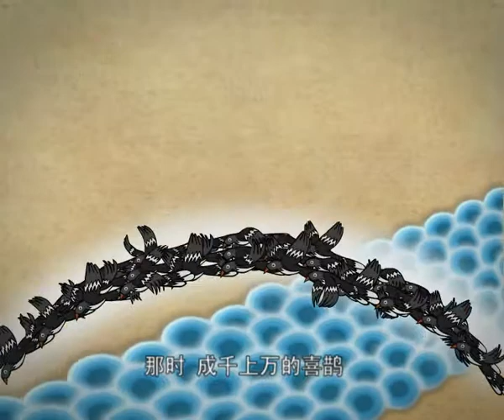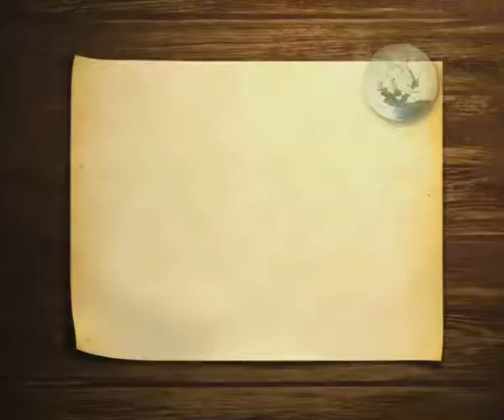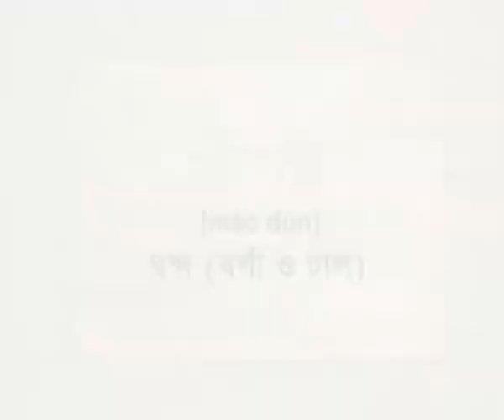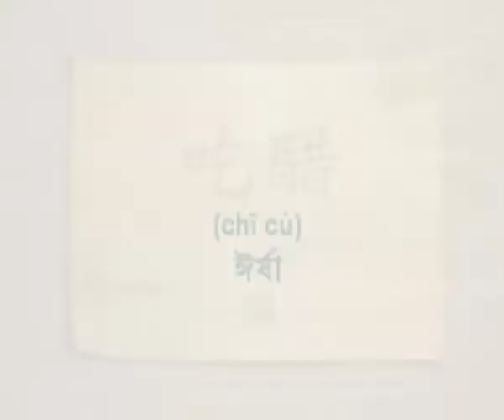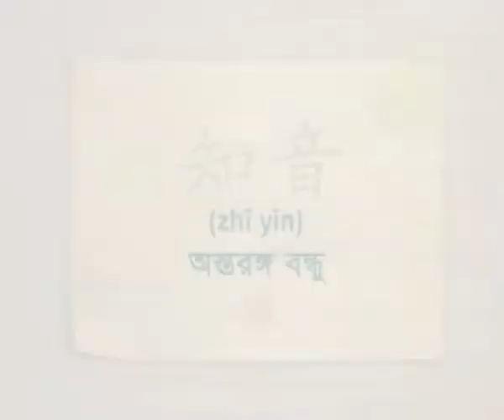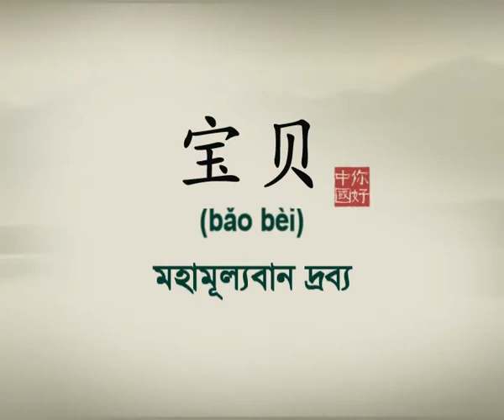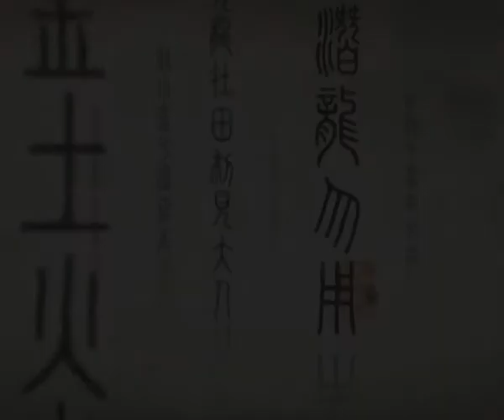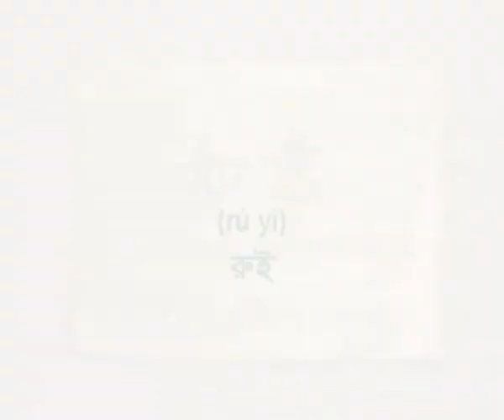Hello china 91-100; হ্যালো চায়না পর্ব ৯১-১০০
হ্যালো চায়না পর্ব ৯১-১০০
ধারা বর্ণনা: মোহাম্মদ তৌহিদ
স্ক্রিপ্ট অনুবাদ ও সংশোধন: মোহাম্মদ তৌহিদ
সার্বিক সহযোগিতায়:
চীন আন্তর্জাতিক বেতার, বেইজিং (চায়না মিডিয়া গ্রুপের একটি প্রতিষ্ঠান)
শত পর্বের একটি মাল্টিমিডিয়া সাংস্কৃতিক পরিবেশনা।

Copyright to:
Audio, video, music copyright to China Radio International (CRI), Beijing, China.